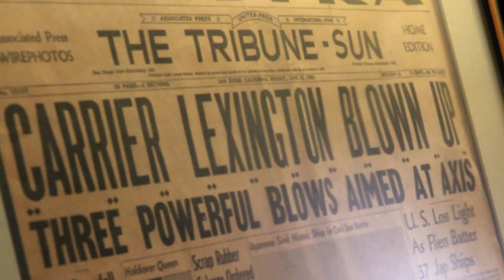Navy History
President Barack Obama Announced SEAL Team 6 Raided Bin Ladens Compound. Battle of Coral Sea Took Place.